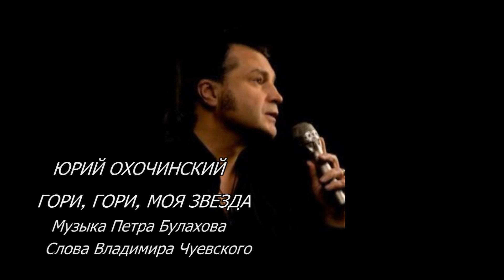Юрий Охочинский - Гори, гори, моя звезда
Музыка Петра Булахова, слова Владимира Чуевского
Партия рояля - Константин Ганшин
Видео - Филипп Клибанов
2017 г.
Санкт-Петербург